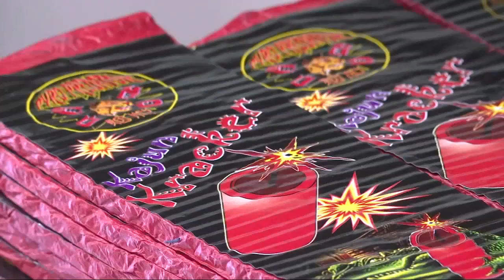Specialists warn home fireworks can lead to serious eye injuries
For those planning to shoot fireworks at home this Fourth of July weekend, medical professionals are asking you to take caution. Not doing so could lead to serious injuries, specifically in your eyes.

The Callahan Eye Hospital in Birmingham is preparing for an uptick in people visiting the eye hospital emergency room for these kinds of injuries. Shooting off fireworks at home can often lead to serious eye injuries and in some cases, permanent vision loss.